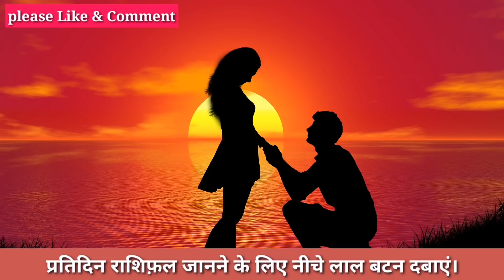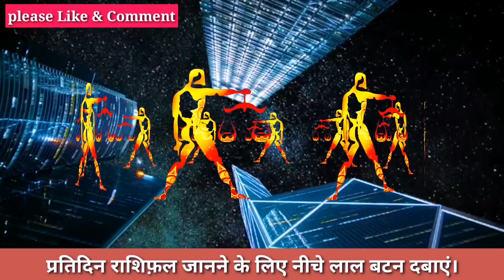तुला राशि राशिफ़ल 6 और 7 दिसंबर ऐसा हर हाल में होगा। आपकी राशि भी है Tula तो जरूर देखें।Tula Rashi